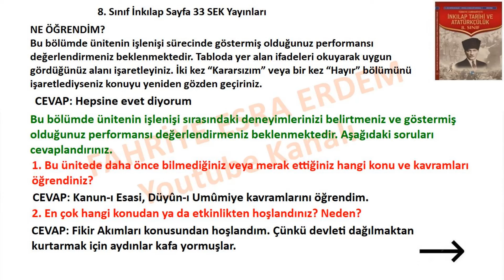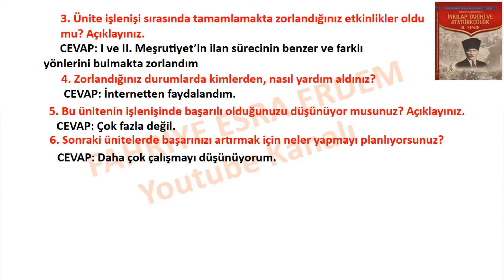8. Sınıf İnkılap Ders Kitabı Cevapları Sayfa 33 SEK Yayınları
8. sınıf İnkılap Tarihi ve Atatürkçülük Ders Kitabı Cevapları Sayfa 33 Sek,
8. Sınıf İnkılap Ders Kitabı Cevapları Sayfa 33 Sek Yayınları ,
8. Sınıf İnkılap Sek Yayınları Cevapları Sayfa   ,
8. Sınıf İnkılap Ders Kitabı Cevapları Sayfa Sek Yayınları,
8. Sınıf MEB Yayınları İnkılap Tarihi Ders Kitabı Cevapları SEK,
8. sınıf İnkılap Tarihi ve Atatürkçülük Ders Kitabı Cevapları Sek Yayınları,
8. Sınıf İnkılap 1. Ünite Cevapları,